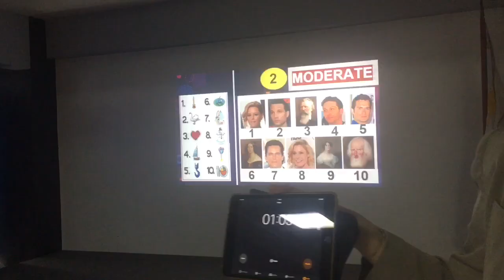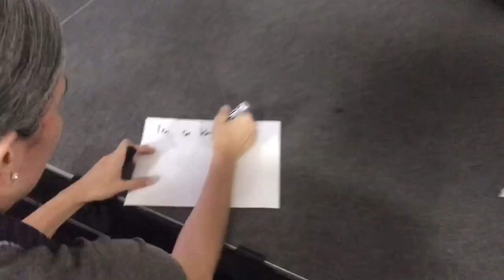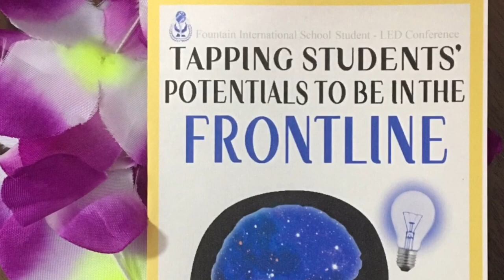STUDENT-LED SEMINAR | Fountain International School, Philippines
In order to help reach and explore our optimum potential as a student and more, our English class recently held a seminar workshop merely lead by us, the students, for parents and students. This short yet complete event documentary video is uploaded in its sweet memory.

STUDENT-LED SEMINAR: Tapping Students’ Potentials to be in the Frontline | Fountain International School